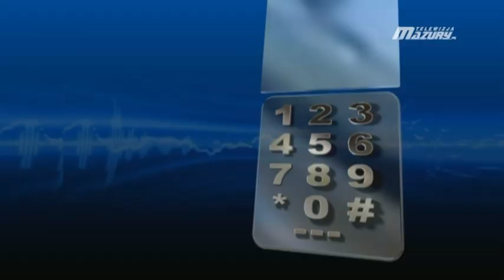CO DALEJ ZE SKATERAMI?